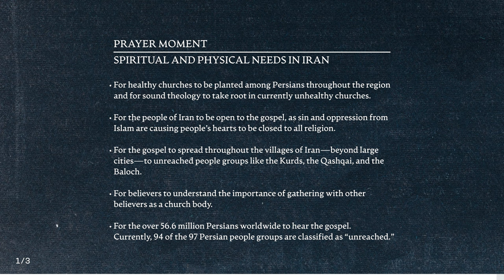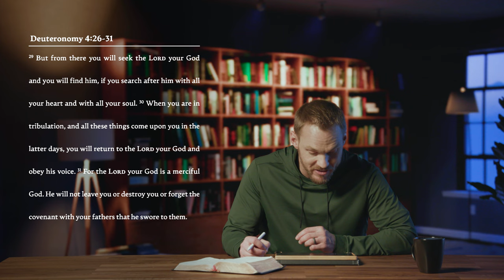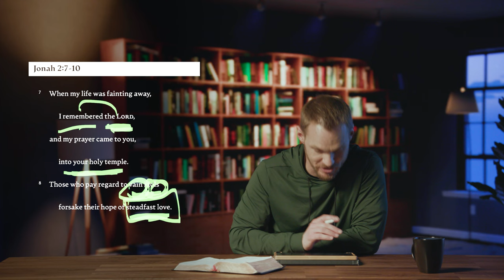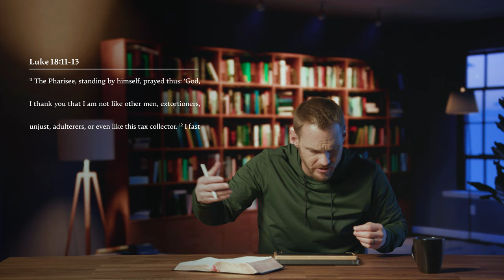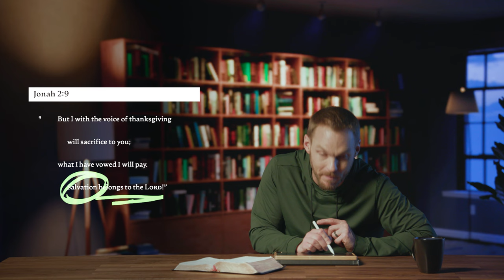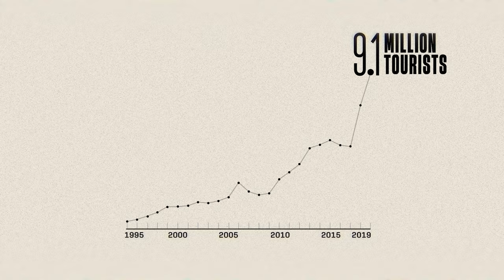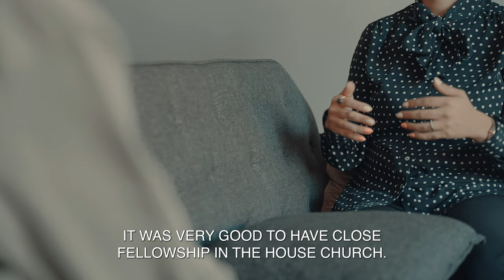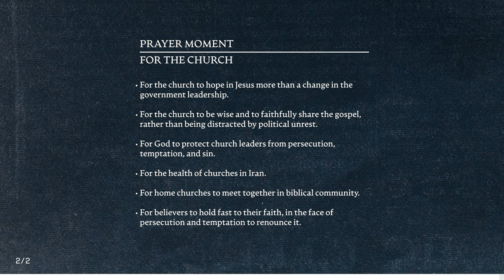Secret Church 23: Jonah – Session 2: Jonah's Prayer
In this session of Secret Church 23 on Jonah 2, Pastor David Platt teaches Christians that God is able to bring life to the dead. He explains that God is merciful toward the most underserving sinners like Jonah. Despite Jonah's rebellion, God lovingly and forcefully corrected his path. Jonah responded to this with repentance and God was merciful.

Learn more about Secret Church 2023 and download the free Guided Scripture Journal

Chapters:
0:00 - Time of Prayer
10:36 - Jonah 1:17
14:50 - Jonah 2 is a Psalm of Thanksgiving
17:58 - God Rescues Jonah
21:16 - Jonah 2 Cries out to God for Help
25:45 - Jonah 2 Describes Deliverance from Death
29:15 - The Deceptiveness of Idols
35:18 - Jonah 2 Emphasizes the Power of Prayer
39:47 - Contrast Between Prayer and Idol Worship
44:05 - God is Merciful Toward the Most Undeserving Sinners
46:26 - God is Able to Bring Life to the Dead
52:55 - God is Sovereign Over All Salvation
55:18 - God Alone is the Giver of Salvation
59:48 - Video on Iran and Prayer